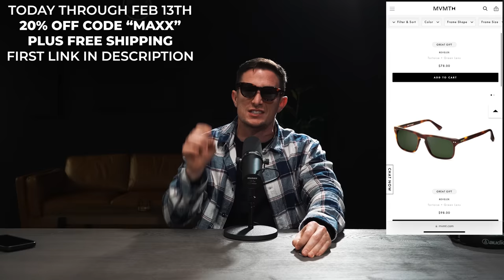I need to be honest with you